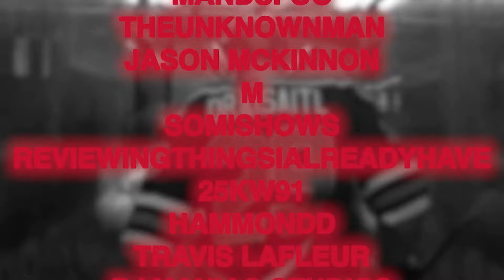The Oilers Just Made History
In this video I cover game four of the Stanley Cup final between the Edmonton Oilers and the Florida Panthers and what a wild game it was. I highly doubt that anybody in their right mind saw this coming. Connor McDavid broke Wayne Gretzky's record for most assists in a single postseason (32), Stuart Skinner made multiple highlight reel saves, Darnell Nurse (yes, THAT Darnell Nurse) scored his first goal of the playoffs, Connor Brown looked more like Aleksander Barkov than Aleksander Barkov did, and I'm officially rooting for an Oilers comeback – I want this to go seven games. The more entertainment, the better. What do you guys think?

– Nuckhead

Skip to…
00:00 — INTRO
00:16 — GAME 4 OF STANLEY CUP FINAL
00:28 — CONNOR BROWN GOAL
00:55 — OILERS POWERPLAY
01:06 — MATTIAS JANMARK GOAL
01:25 — VLADIMIR TARASENKO GOAL
01:28 — STUART SKINNER SAVE
01:35 — DYLAN HOLLOWAY GOAL
01:45 — THE PANTHERS ARE RATTLED
02:07 — WHAT'S WRONG WITH CODY CECI?
02:28 — CONNOR MCDAVID GOAL
02:38 — DARNELL NURSE GOAL
02:49 — SERGEI BOBROVSKY GETS PULLED
03:06 — OILERS POWERPLAY
03:20 — HOCKEY PLAYERS PUNCHING EACH OTHER
03:43 — RYAN NUGENT-HOPKINS GOAL
03:51 — HOCKEY PLAYERS HURTING EACH OTHER
04:23 — STUART SKINNER SAVE
04:35 — PANTHERS POWERPLAY
04:45 — DYLAN HOLLOWAY GOAL
04:52 — RYAN MCLEOD GOAL
04:56 — FINAL SCORE
05:07 — FINAL THOUGHTS
05:46 — THANK YOU
05:53 — OUTRO

FEATURED MUSIC:
– "breakcore" by audiomatica.

nuckingaround @ gmail . com

ALTERNATE TITLES:
- “Florida Panthers vs. Edmonton Oilers | Game Four - Stanley Cup Final | 2024 NHL Playoffs”
- “Florida Panthers vs. Edmonton Oilers Game 4 Highlights”
- “Florida Panthers vs. Edmonton Oilers Game 4 Analysis”
- “Florida Panthers vs. Edmonton Oilers Game 4 Goals”
- “Florida Panthers vs. Edmonton Oilers Game 4 June 15, 2024”